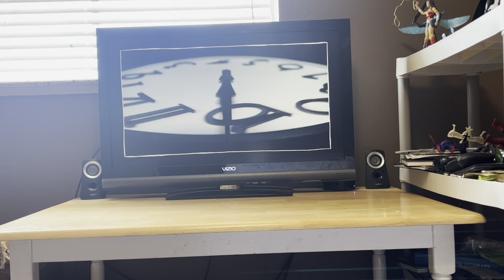My Reaction / Thoughts on Joker 2 Folie à Deux The First Trailer 2024 Lady Gaga Joaquin Phoenix